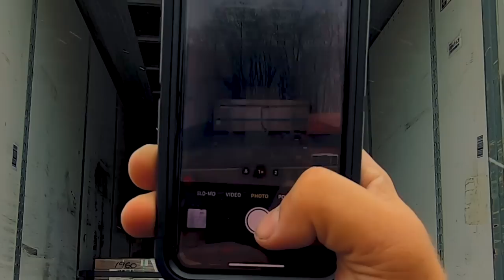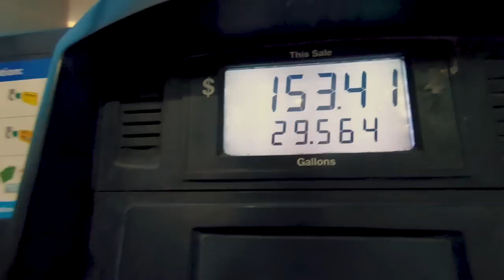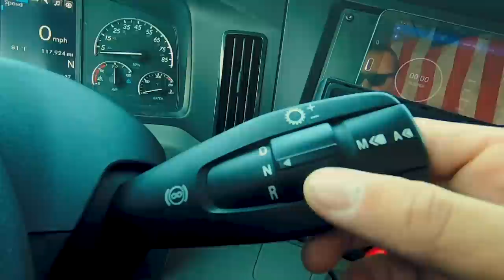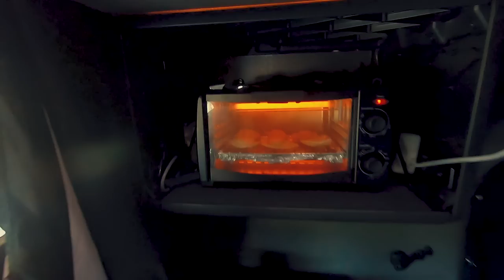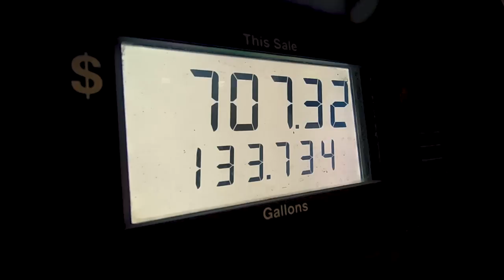Trucking ECONOMY CRASHING | Hauling From Pennsylvania To Texas CHEAP | FUEL PRICES | OTR Semi BIGRIG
LOOKING FOR A CDL TRUCKING JOB? Try DriverFly!

CARRIERS / FLEET OWNERS LOOKING FOR DRIVERS?

MUSIC